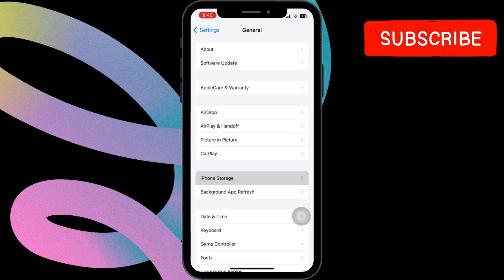[FIX] WhatsApp Not Showing Contacts on iPhone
If WhatsApp is not showing contacts or contact names on your iPhone, this video will show you how to fix it.

why is a contact not showing in whatsapp iphone
why is whatsapp not showing contact names iphone
how to refresh whatsapp contacts on iphone
refresh whatsapp contacts iphone
contacts not showing in whatsapp
New Whatsapp Contacts not showing on iPhone
contacts not appearing in whatsapp
iphone contact not showing in whatsapp
new contacts not showing in whatsapp iphone
whatsapp showing numbers not names iphone
iphone contacts not showing on whatsapp
iphone whatsapp not showing contact names
WhatsApp access to contacts iPhone
Whatsapp not showing contacts iphone 13 pro max
Saved contacts not showing in WhatsApp
Why is WhatsApp not showing contact names iphone 15 pro max
how to restore whatsapp contacts' names